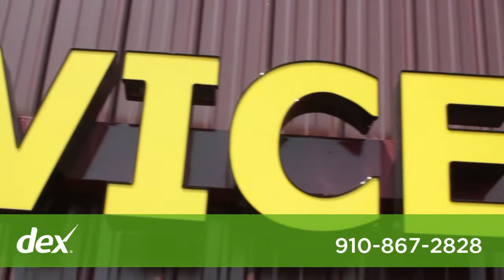Bob Miarer Auto Service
Local Auto Service commercial